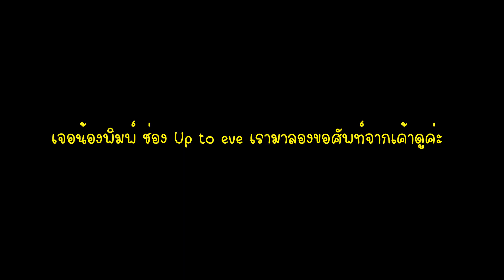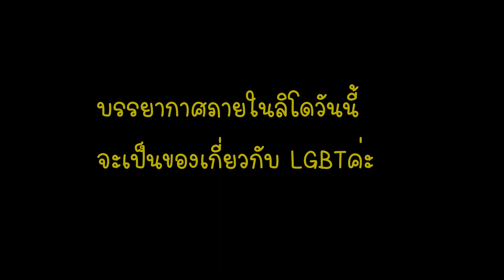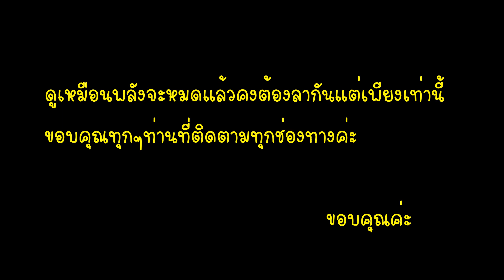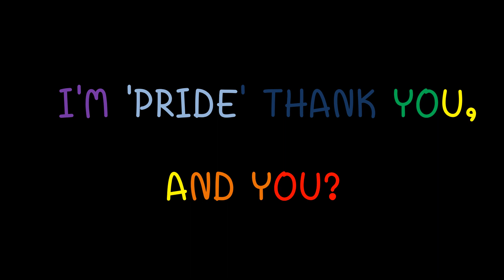ตามติดชิดใกล้หายใจรดต้นคอพี่คิลิน กับงาน I'm pride Thank you , And you?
เนื่องด้วยช่วงนี้ (และหลายช่วงที่ผ่านมา) กระแสเรื่อง LGBTQI อยู่ในสื่อเยอะ
เลยรวบตึงงาน I'm Pride ที่พี่คิและบรรยายกาศที่ชาว Kloset เฮฮามาฝากกัน

ตัดต่อโดย : ครีเอทpenบางone

FB: The Kloset Book Club